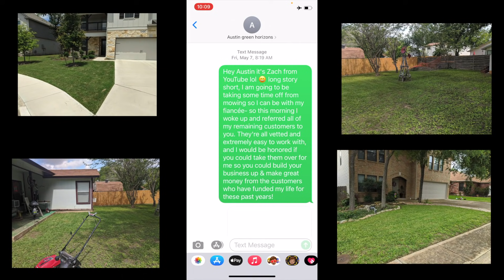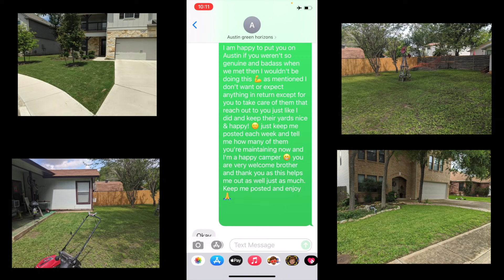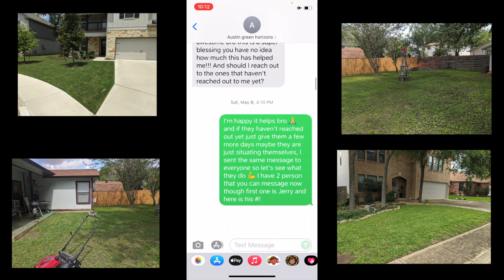What Did I Do With All My Customers? Lawn Care Business